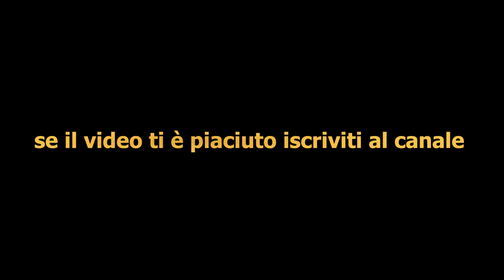polpette di riso morbidissime